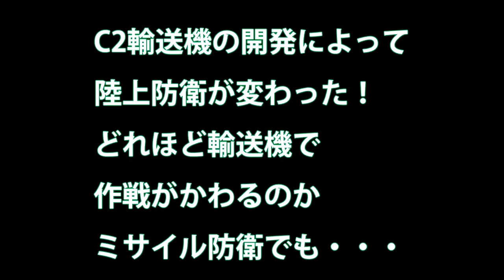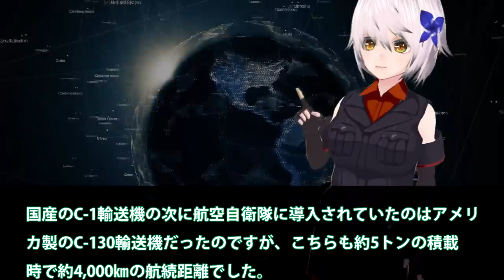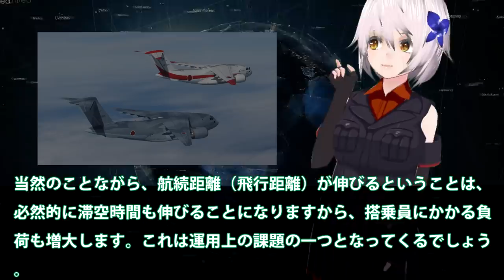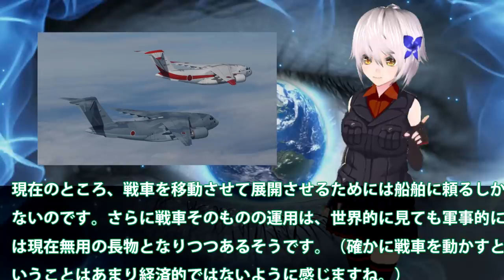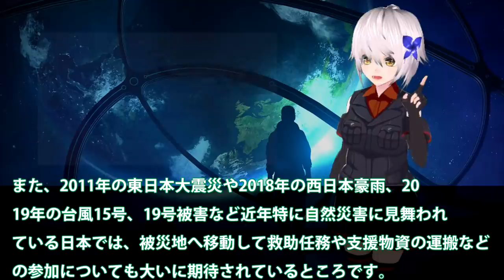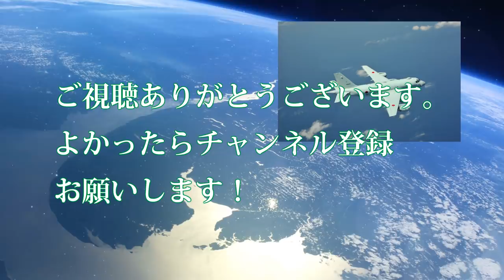C2輸送機の開発によって陸上防衛が変わった！どれほど輸送機で作戦がかわるのかミサイル防衛でも・・・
関連動画
【輸送機】 国産輸送機C 1とC 2を乗り比べ　以外なところでわかる性能の差は国際戦略の変更が影響している
【航空機展示】パリ航空ショーにP-1、C-2展示 輸出が出来るか？ 課題を洗い出し
C-2輸送機　5機による編隊飛行!! 機動飛行、第1空挺団空挺降下　美保基地航空祭2019　航空自衛隊
輸送機とは思えぬ高機動! C-1 キレッキレの戦術輸送機デモフライト! 入間基地航空祭2019（予行）
力強いエンジンスタートサウンドが堪らない! C-2輸送機 小松基地航空祭2019

引用・転載「出典：海上自衛隊ホームページ」
引用・転載「出典：航空自衛隊ホームページ」
引用・転載「出典：陸上自衛隊ホームページ」

【NASAの空飛ぶ魚 &quot;スーパーグッピー&quot; 】世界で1機しかないロケット･飛行機を収容可能な巨大輸送機